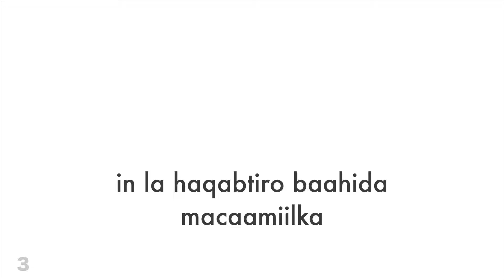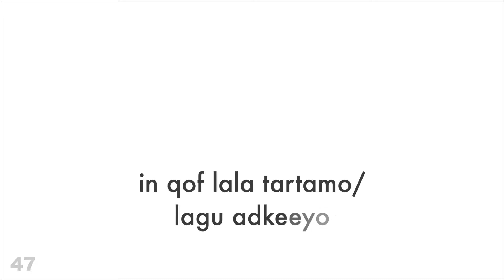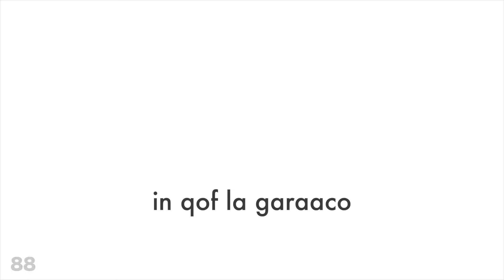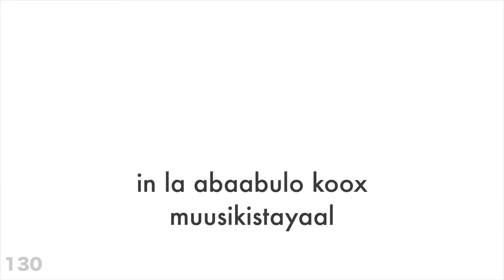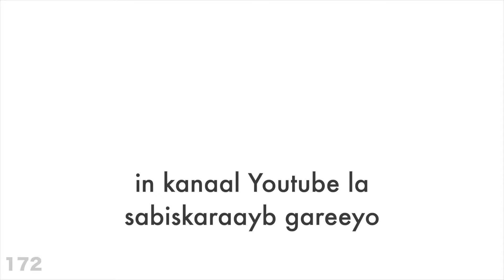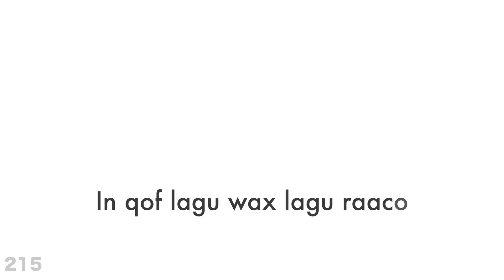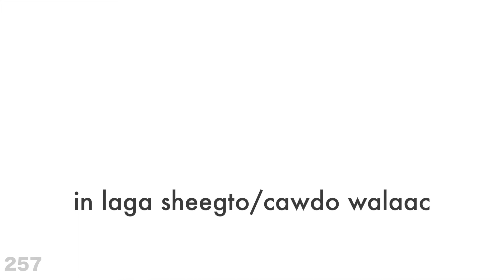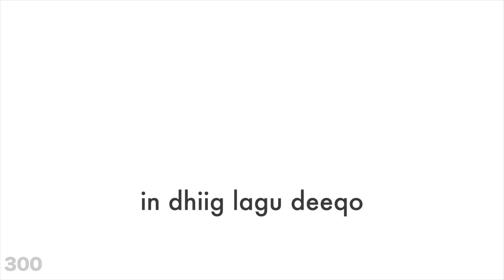300 ereyo + Aqrinta iyo dhageysiga: - Daanish + Soomali - (Ku hadla afka hooyo)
Ma dooneysaa in aad waxbadan barato?